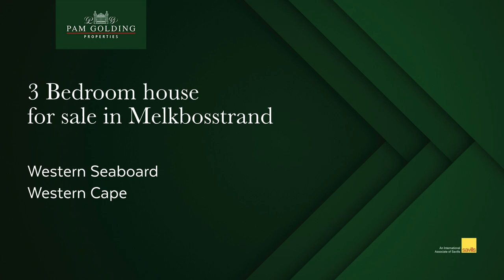3 bedroom house for sale in Melkbosstrand | Pam Golding Properties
Old charm in perfect position. This gem of a home is perfectly positioned in the Old Melkbos area between 1st and 5th Avenue. It is walking distance to the beach and all amenities close by. It has a beautiful character and is ideal for the younger family or for a holiday home.

For additional information about this 3 bedroom house for sale in Melkbosstrand and other property listings or find out more about Melkbosstrand Property for sale, or to rent